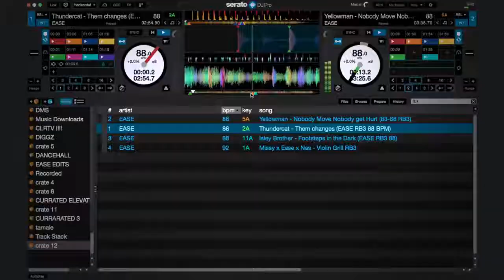Serato - From the Studio: DJ Ease @ Getinthemix.com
While on tour with Young M.A, Serato had the Red Bull Music 3Style USA champ 🇺🇸 DJ Ease 🏆 put some miles on the new Rane  Twelves and Seventy-Two  🎛🎚 Check him out at a city near you!